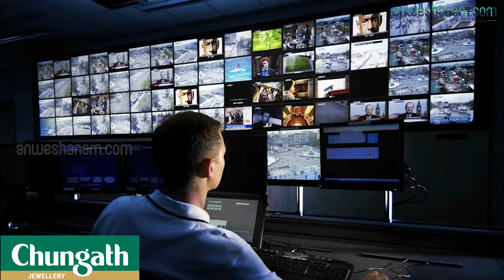കളളനെ ലൈവായി പിടികൂടുന്ന പദ്ധതി നവംബർ 1 മുതൽ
മോഷണശ്രമം തൽസമയം കണ്ടെത്താൻ രാജ്യത്ത് ആദ്യമായി സെൻട്രൽ ഇൻട്രൂഷൻ മോണിറ്ററിങ് സിസ്റ്റം (സിഐഎംഎസ്) കേരളത്തിൽ നടപ്പാക്കുന്നു. സിഐഎംഎസ് സജ്ജമാക്കിയ സ്ഥാപനങ്ങളിൽ എവിടെ മോഷണശ്രമം നടന്നാലും 3 മുതൽ 7 വരെ സെക്കൻഡിനകം പൊലീസ് ആസ്ഥാനത്തെ കൺട്രോൾ റൂമിൽ മുന്നറിയിപ്പും വിഡിയോ ദൃശ്യവും ലഭിക്കുന്ന സംവിധാനമാണിത്. ഇതിന്റെ പ്രവർത്തനം ഡിജിപി ലോക്നാഥ് ബെഹ്റ വിലയിരുത്തി.

ഇതിന്റെ ആദ്യ പരീക്ഷണങ്ങൾ തൃശൂരിലും എറണാകുളത്തും നടന്നിരുന്നു. ബാങ്കുകളിലും ജ്വല്ലറികളിലും മറ്റു വ്യാപാരസ്ഥാപനങ്ങളിലും മോഷണം തടയാനുള്ള ജാഗ്രതാ സംവിധാനം ഫലപ്രദമാണോ എന്നു പരീക്ഷിച്ചു വിജയിച്ചിട്ടുണ്ട്. മോഷ്ടാക്കൾ അതിക്രമിച്ചു കടന്നാലുടൻ പൊലീസ് കൺട്രോൾ റൂമിൽ സിസിടിവി ദൃശ്യങ്ങളടക്കം അപായ മുന്നറിയിപ്പ് ലഭിക്കുന്ന സംവിധാനമാണ് സിഐഎംഎസ് അഥവാ സെൻട്രൽ ഇൻട്രൂഷൻ മോണിറ്ററിങ് സിസ്റ്റം.